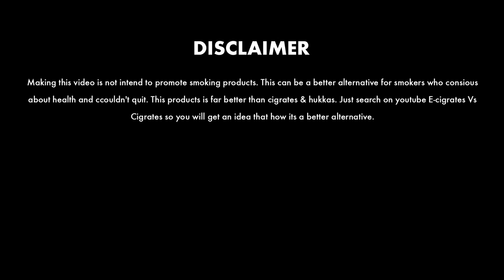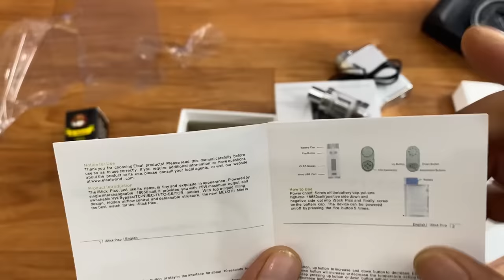High-Quality Vaperiser in India 🔥🔥 | Complete Unboxing & Review | Eleaf iStick Pico 75W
In this video, I will tell you more about iStick pico 75W. I will tell you how to make electric vaporizers, e-cigarettes & hukka.

The Eleaf iStick Pico 75W is the freshest mod to join the vaunted Eleaf family. With the capacity to start up to 75W and the combination of modern temperature control elements Ni200 Nickel, Titanium, and Stainless Steel warming components close by full TCR control. The iStick Pico highlights a standout amongst the most conservative 18650 stages measuring at 45mm by 23mm by 70.5mm combined with mind-boggling extent and adaptability when contrasted with its size.

Battery Details-
The Eleaf iStick Pico 75W additionally coordinates a three-memory TCR mode that takes into account significantly more prominent accuracy and control. With an accentuation on making a standout amongst the most ergonomic and all-around adjusted frame outlines to date, the Eleaf iStick Pico highlights atop stacked battery top that permits the fitment of 18650 batteries, with the top expanding one portion of the general tallness by 5.5mm. The control confronts measures an unimaginable 65mm in the range from base to 510, accomplished by moving the here and their conformity catches into a break situated in the base.

The Eleaf iStick Pico 75W has a power yield scope of 1 to 75W with a 0.1 to 3.5-ohm atomizer resistance extended close by a refined temperature control yield that has locally available support for Ni200 Nickel, Titanium, and Stainless Steel warming components.

OLED Display-
The Eleaf iStick Pico 75W highlights a fully measured OLED screen that presents yield wattage, yield temperature, atomizer resistance, and battery life. The going with Melo III Mini fits into the general measurements naturally and highlights a 2ml top-filled tank repository close by a covered-up yet flexible wind current conformity.

Other Technical Specifications-
Every set incorporates a 0.3-ohm and a 0.5-ohm Kanthal curl, with a scope of 30 to 80W and 30 to 100W individually, while having the adaptability to be utilized with Atlantis, Triton, and Cell loop structures (sold independently). An apex in Eleaf iStick Pico 75W skeleton outline that joins awesome ergonomics, a conservative shape figure, unimaginable execution, and an all-around adjusted Sub-Ohm Tank, the Eleaf iStick Pico 75W TC Starter Kit by Jay Bo Designs set up itself as one of the debut regular gadgets.

 One iStick Pico 75W TC
 Micro USB Charging Cable
 Colored Tank Seals
 One Melo III Mini Sub-Ohm Tank
 One 0.3 ohm Kanthal Coil
 One 0.5 ohm Kanthal Coil
 User Manual

BG Music Fair usage license -
[Merlin] AudioSalad